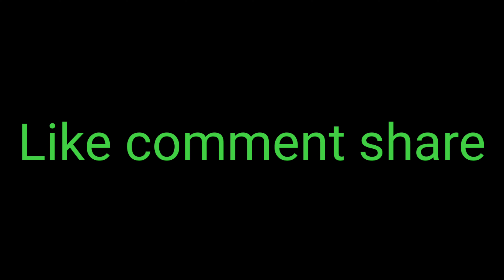পকেট জয়েন করার নিয়ম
আমার ভিডিও আপনাদের কাছে কেমন লেগেছে প্লিজ কমেন্ট করে জানাবেন।
পকেট জয়েন